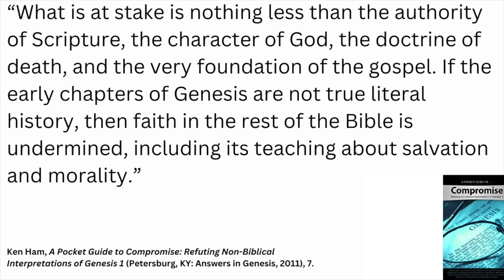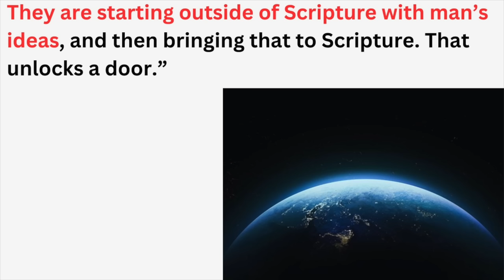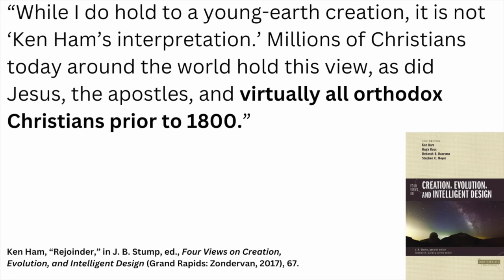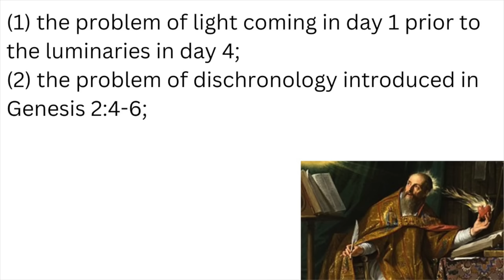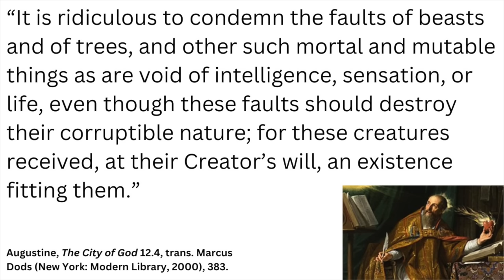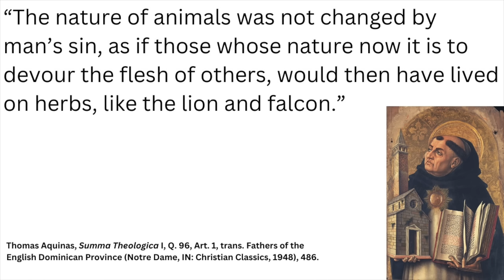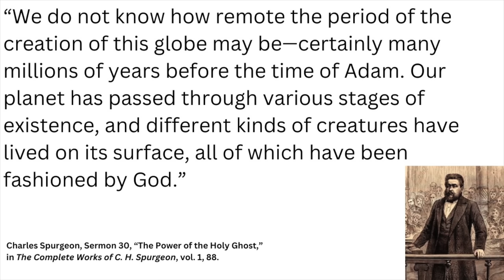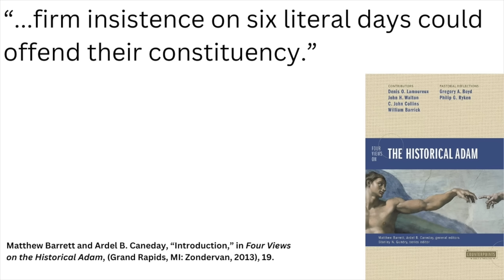What Ken Ham Misses About Creation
In this video I respond to Ken Ham's claim that young-earth creationism is only denied for unbiblical reasons like the pressure of modern science.

Truth Unites exists to promote gospel assurance through theological depth.

00:00 Introduction
01:03 About Truth Unites
02:08 My Main Concern
03:02 Ken Ham's Claim
04:49 Book Recommendation
06:29 1) Pre-modern Interpretation of Genesis 1
15:49 2) Modern Interpretations of Genesis 1
21:40 Final Implications